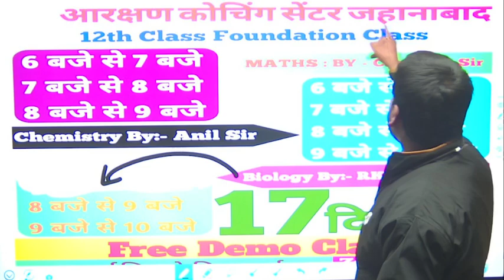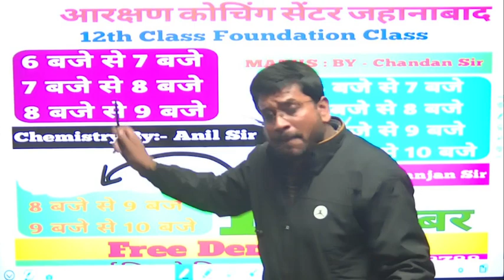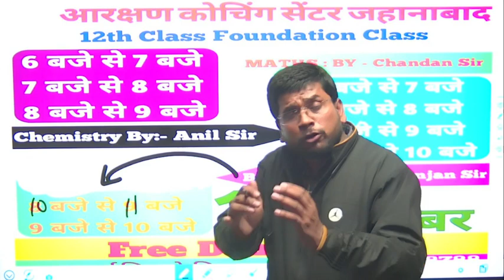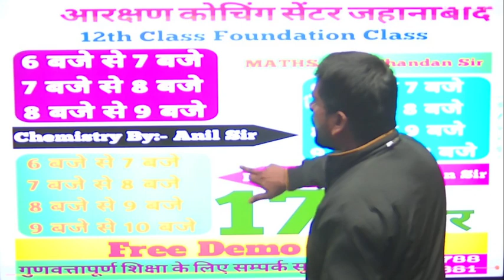new 12th class batch information